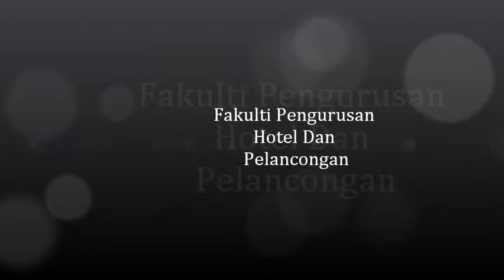Chef Obie : Fakulti Hotel Dan Pengurusan Pelancongan Uitm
Assalammualaikum wbt,
mmmmmm. baru sempat Bie updated gambar dan info
sewaktu Bie menjadi guest chef untuk students semester 5
Bsc (Hons) Foodservice Management.
Fakulti Hotel Dan Pengurusan Pelancongan.
Terima kasih -
Dekan, pensyarah Cik Noriza dan En Nizam serta pelajar Group 1
Nurul, Mizah , Fatin , Alif dan Naim juga semua pelajar semester 5
yang memberi kerjasama yang baik pada Bie.

Pada hari tersebut :
Task pelajar bersama Bie ( demo chef )
menyediakan " Indian Cuisine "

1. Lamb Buryani
2. Prawn Vindaloo
3. Tadhka Dhall
4. Dosa / Dosai and Coconut Chutney
5. Rogan Josh
6. Chicken Tandoor
7. Naan bread and Mint Sauce

Gambar-gambar dari Bie sendiri kire amateur..jadi candid aje
selamat melayan...

Thanks group 1.. gift so sweet!